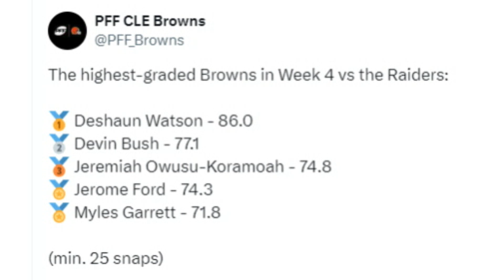What We've Learned About the Browns After the Raiders Week 4 Game - Sports4CLE, 10/3/24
Dave Bacon and Dalton Wasserman discuss observations on the Browns after their Week 4 loss to the Raiders.